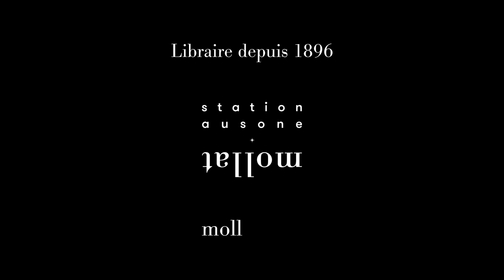Joann Sfar - La Synagogue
Joann Sfar vous présente son ouvrage "La synagogue" paru aux éditions Dargaud. Rencontre avec Jean Petaux.